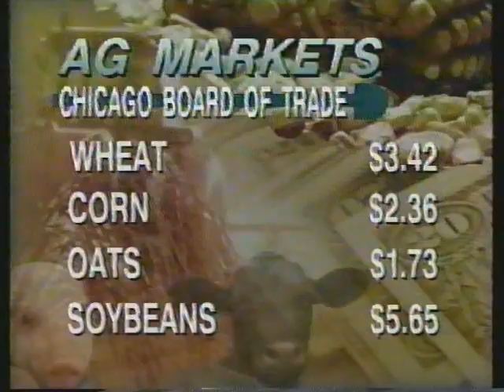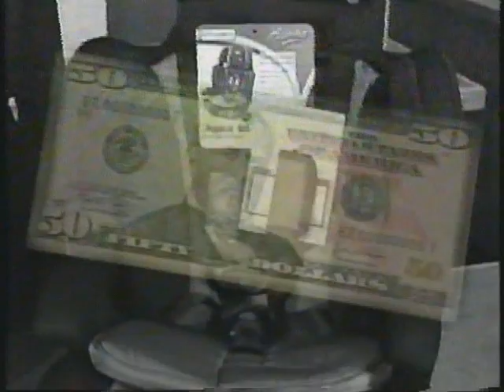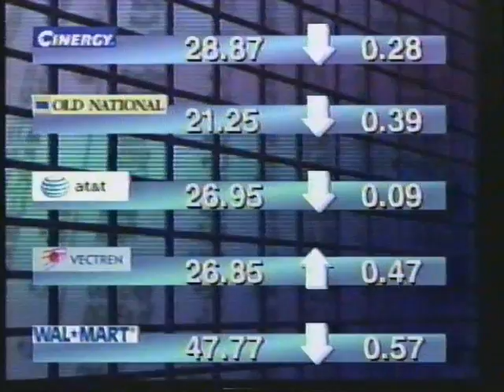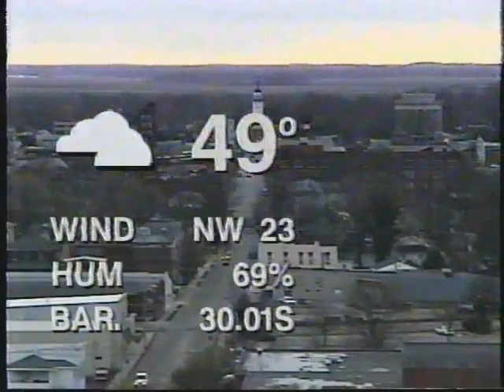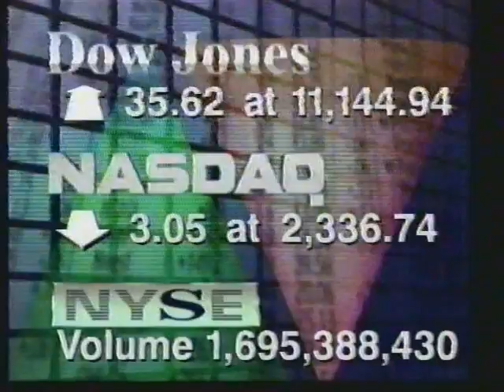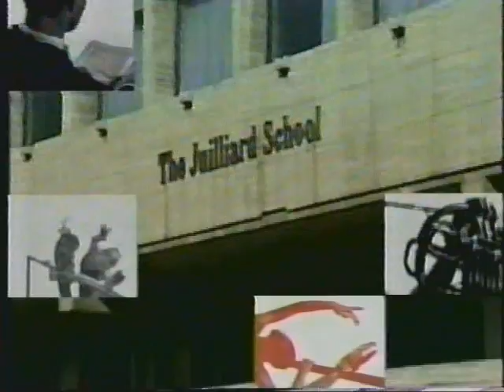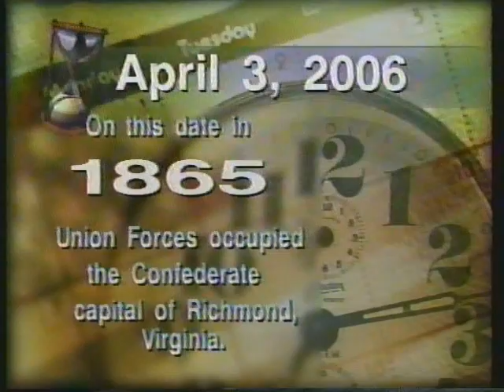WVUT NEWSCENTER 22 4 3 2006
newscast from April 3 2006